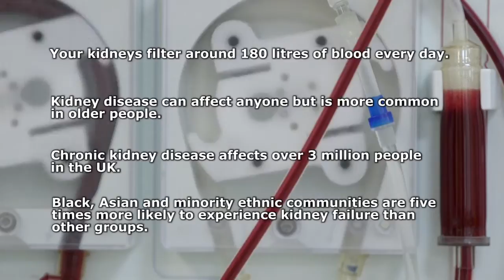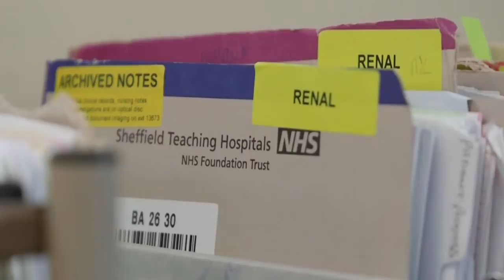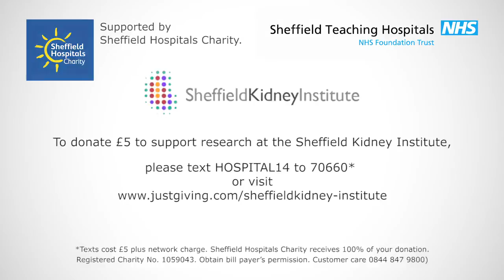Sheffield Kidney Institute film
An inspiring film raising awareness of the life-limiting effects kidney disease can have on health made by the Sheffield Kidney Institute (SKI). The film has been made as part of World Kidney Day 2015 (Thursday 12 March), to highlight the importance of ‘Kidney Health for All’. Learn more about SKI and the vital research being undertaken in Sheffield into kidney disease